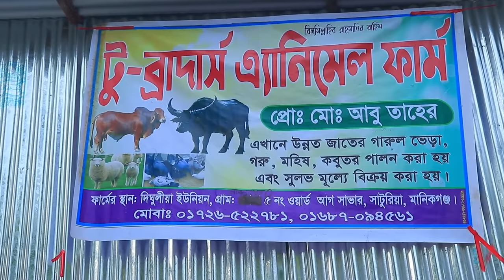গরুর চেয়ে বেশি লাভ মহিষের খামার করে ইতির আরেক চমক eity mohis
আপনার খামারের ভিডিও করতে ০১৮৪৬৬৭৫৫২৯